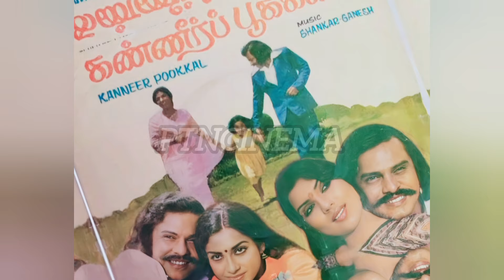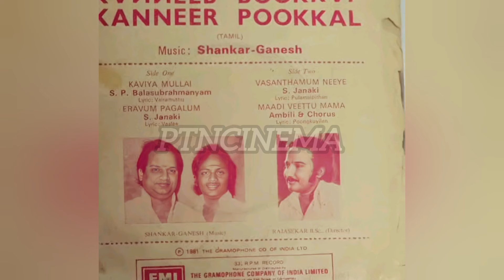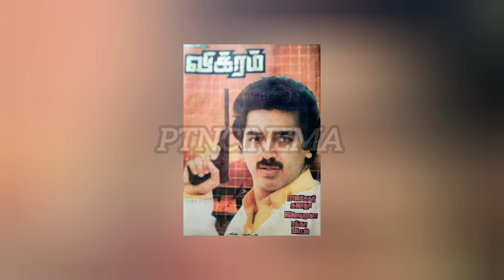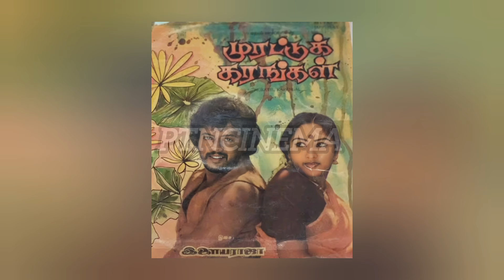இயக்குனர் ராஜசேகர் இயக்கிய வெளிவந்த திரைப்படம் வெற்றி தோல்வி வெள்ளி விழா திரைப்படம் | Rajasekhar